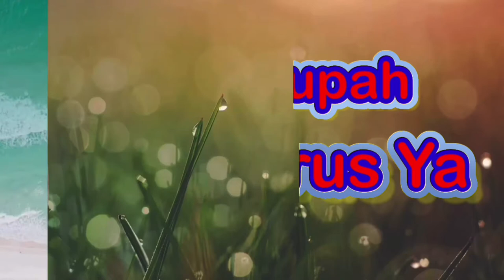mancing belut di paret persawahaan tidak menggecewakan luar biasa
Halo guys,hari ini kami mancing belut ya guys, Jangan lupa ya guys,dukung kami ya guys, LIKE ya guys,Subscribeya guys,dan komen ya guys,yang sebanyak banyaknya ya guys agar channel YOUTUBE,kami bisa megasilkan ya guys